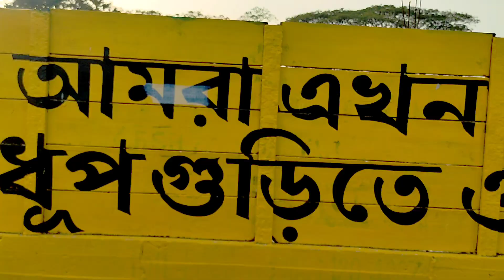Pushpa : Nepali vs Rajbongshi vs Bhatiya Pushpa Fight / Rajbongshi Comedy Video / Pushpa Funny Scene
This video was created just to put a smile on your face, and no one has seen this video lessened ..This video was not created to hurt or humiliate anyone. This video was created solely to put a smile on your face .Please do not take any action by watching this video This video was created for Entertainment only

bangla superhit comedy video,
bengal crazy guy,
comedy video,

Desclaimer -

Video is for education purpose only . copyright Disclaimer under section 107 of the copyright Act 1976, allowance is made for '' fair use '' for purpose such as criticism , comment , news reporting , teaching , scholarship , and research .